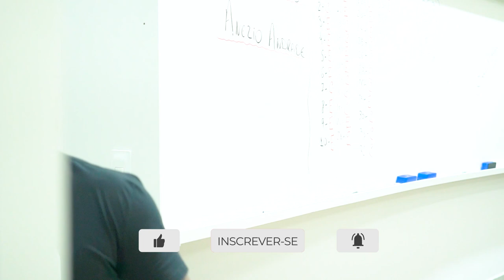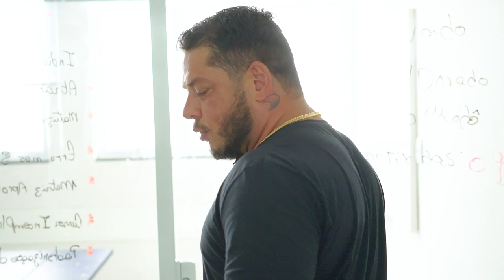Essa oportunidade pode ser sua! (VLOG) - Evandro Guedes